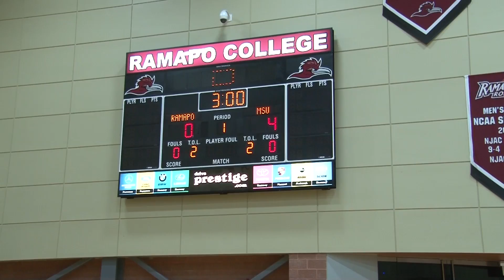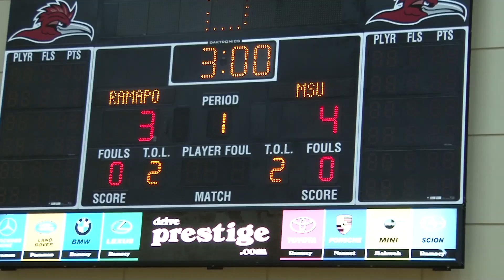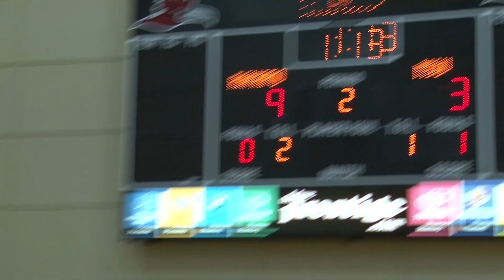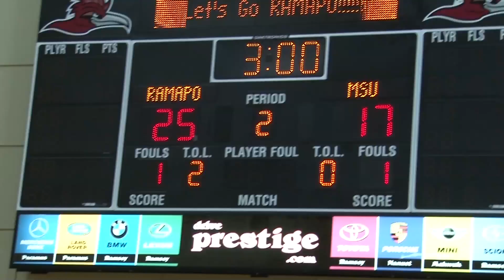Ramapo Women's Volleyball v Montclair 9:30:14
Ramapo Women's Volleyball game against Montclair Redhawks